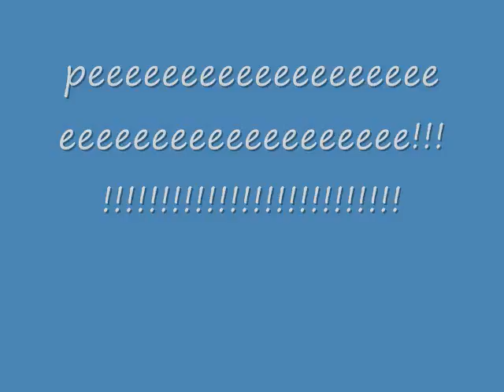pivo pivo!!!!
Pivot!